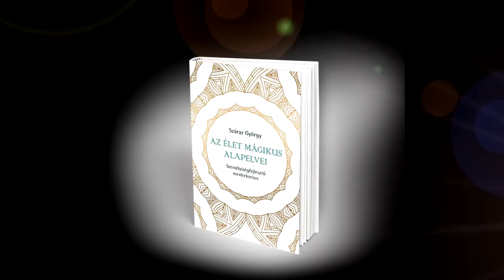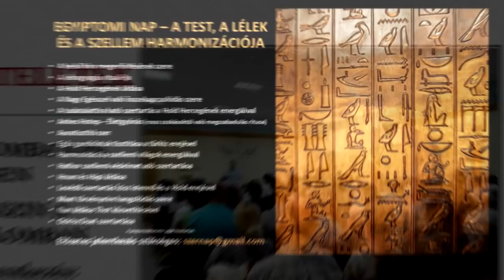Az SQ fejlesztése: A szív tudatosságának titkai és az Önvaló - Részlet Száraz György előadásából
Száraz György oktatási célú videói és interpretációi.
Tudományos és spirituális ismeretterjesztés.